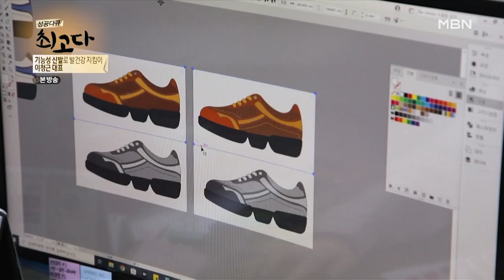건강한 발, 행복한 삶을 추구하는 기업! MBN 220409 방송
끊임없는 연구를 하는 이청근 대표